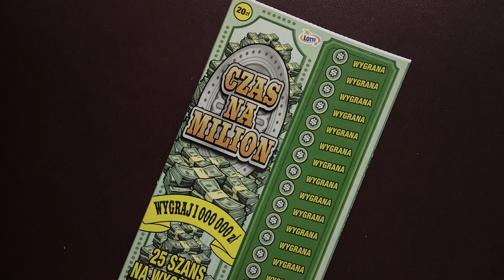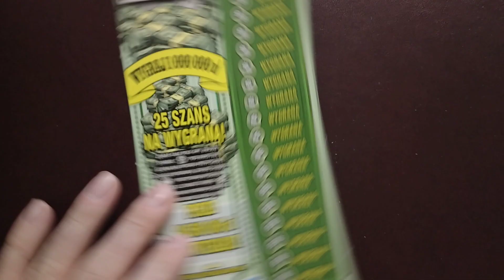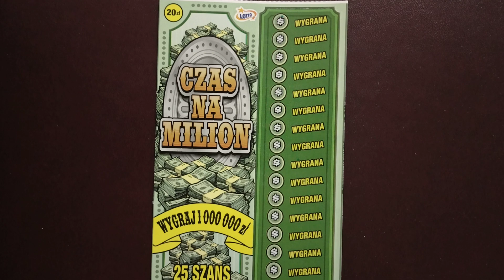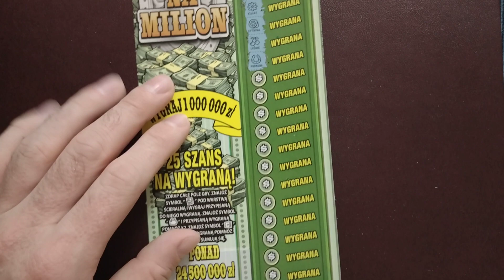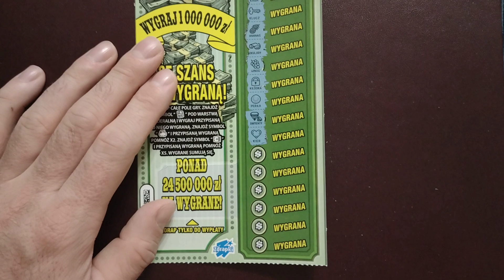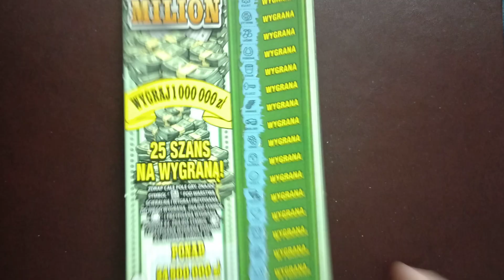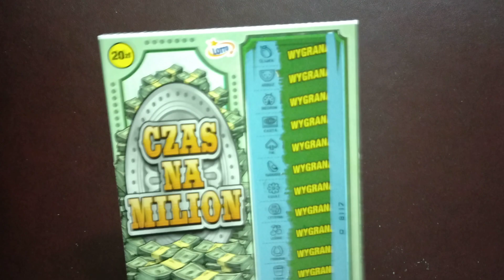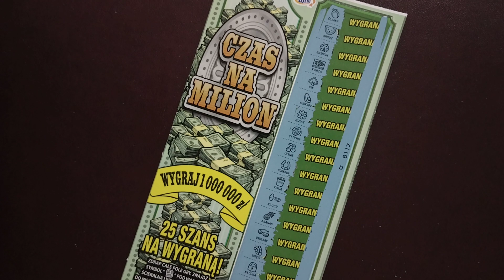Zdrapki lotto 515# Czwartkowy draping, premierka Czas na milion 😊😊😊🤑🤑😊😊😊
Mix zdrapek za 20 PLN Czas na milion.